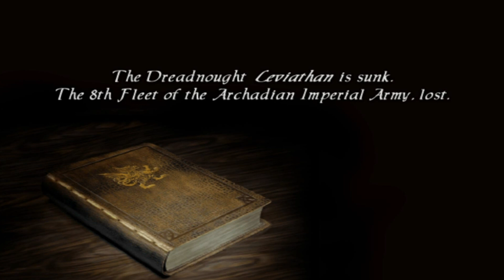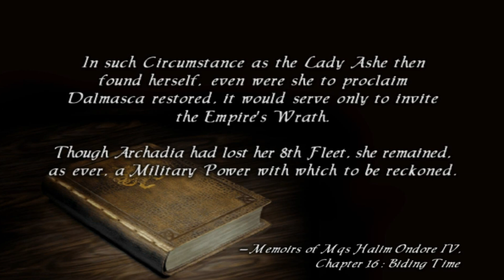Final Fantasy XII Movie Version - Part 6 - Basch Vs Vossler & The Dawn Shard's Power (1080p)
Please Read --- (Making these is becoming increasingly difficult because the main walkthrough that I was using ends here, the 2nd walkthrough skips cutscenes/has a lot of side quests and the 3rd has commentary, so piecing it together while trying to stick to the storyline is getting tough... I am using a FAQ/guide to try and keep up, and future episodes will be a little more challenging, but I'm doing my best.. There are a lot of optional things in this part of the game, so sorry if I miss small scenes, it's hard to filter through)... With the Dawn Shard now under Judge Ghis posession, Vossler reveals that he has allied with the Empire, and engages Basch in a battle to the death... In testing the shard, Ghis unknowly triggers a huge explosion, destroying the Leviathan and the entire 8th Archadian fleet...  Ashe, Vaan, Balthier and the gang make it out alive, and embark on a new mission to Jahara to find out more about the hidden secrets of the shard, so that it can be used as a powerful weapon against the Empire...